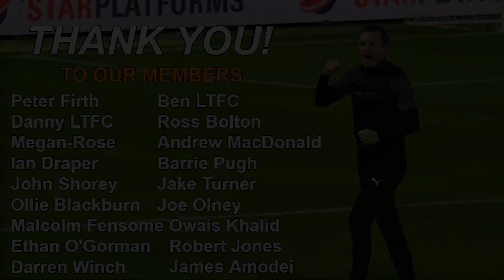Match Reaction Sheffield Wednesday vs Luton Town - Championship 20/21 - BACK TO WINNING WAYS!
My thoughts about the 1-0 away win to Sheffield Wednesday!